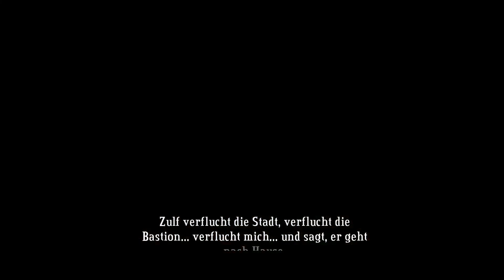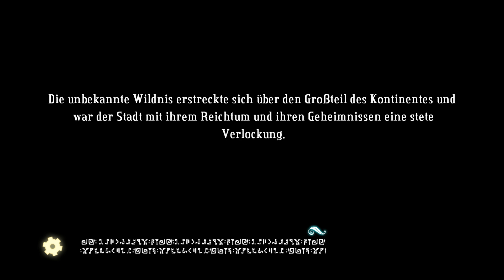Wut wegSCHLITZen! | Bastion #007